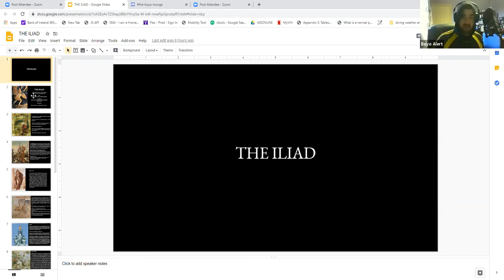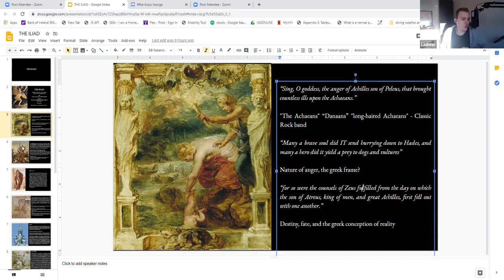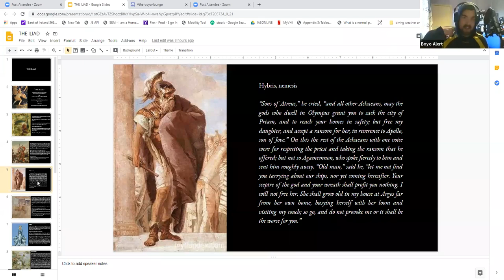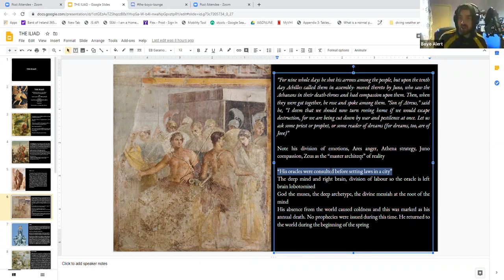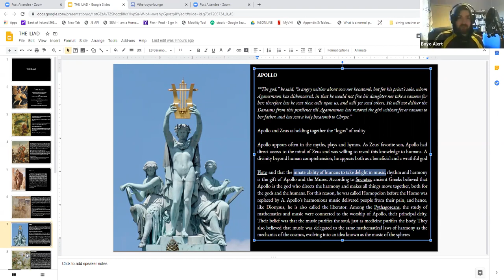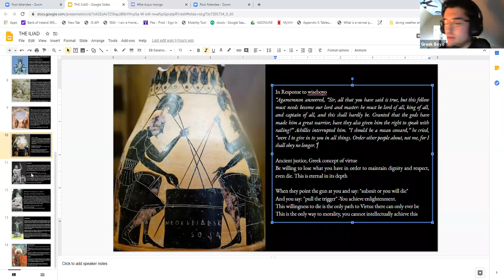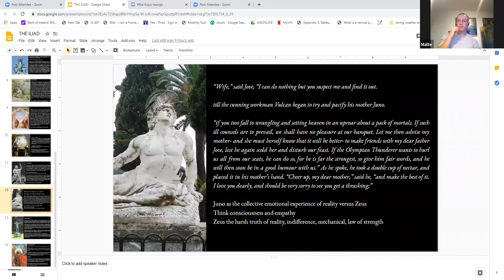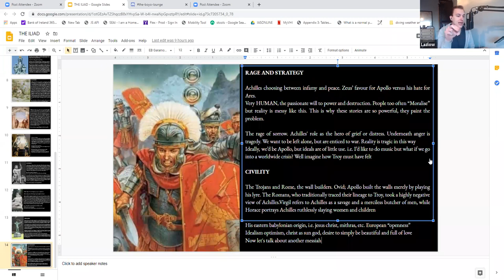What the Iliad teaches you about your emotions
Stef explains through stories from the Iliad how the ancient Greeks managed their emotions and what can you learn from them.